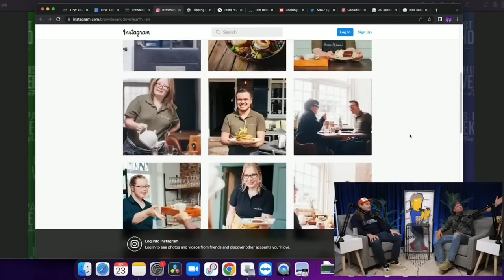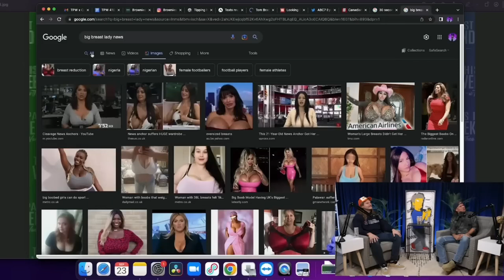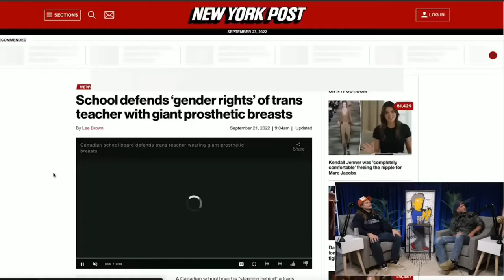Theo Von and Caleb Pressley Can't Stop Laughing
Potent smelling salts to use before workouts or to prank you're friends!!
Link Below -
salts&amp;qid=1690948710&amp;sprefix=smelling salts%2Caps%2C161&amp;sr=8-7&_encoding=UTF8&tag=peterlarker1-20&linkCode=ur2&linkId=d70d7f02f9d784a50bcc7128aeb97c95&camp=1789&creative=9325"